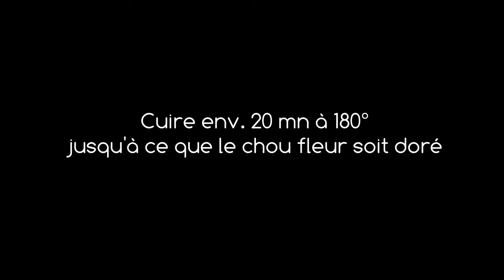LE GRATIN DE CHOU FLEUR de Paul Bocuse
Rien d'extraordinaire, mais toujours riche en crème et beurre, la recette du gratin de chou fleur par Paul Bocuse est un concentré de gourmandise.